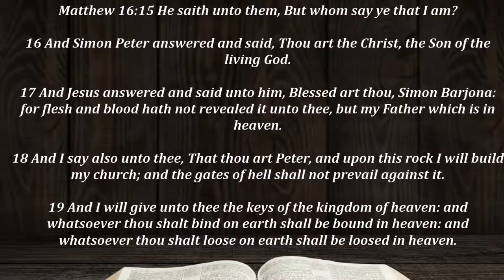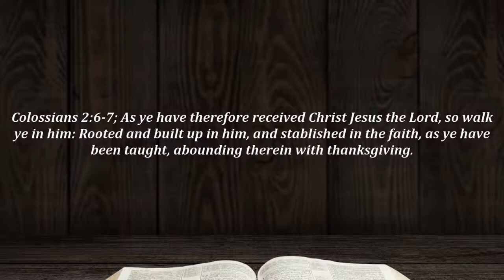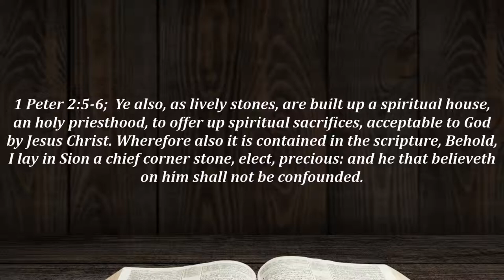Built For Battle: I Will Not Be Defeated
Thanks for Partnering with us and supporting the work of the Lord.